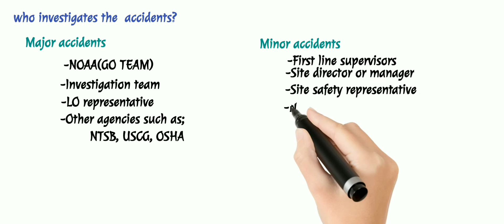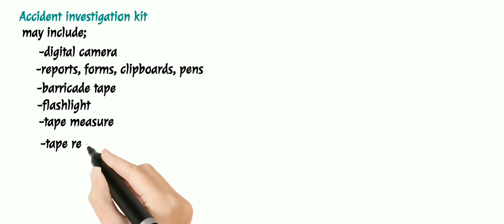Who investigate accidents?, qualifications, accident investigation kit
Hello and welcome my all dear friends.
Here you can learn free at any time.
I have no more words for explanation but i want to say only thing.
Keep smiling , keep learning and keep helping others

And if you like the our work then help us to grow the channel.
Thanks again my dear friends.